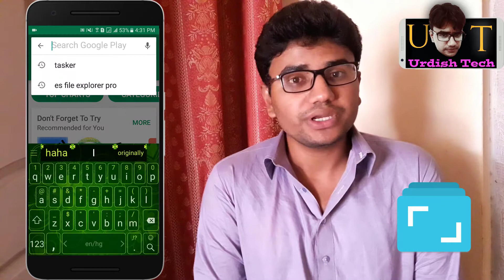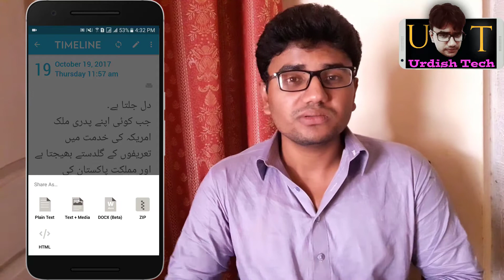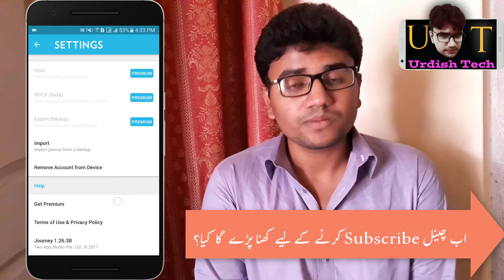Best Journal App For Android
Help our Channel While Buying Online
It's my favourite app.
Remove all Facebook friends in One Click